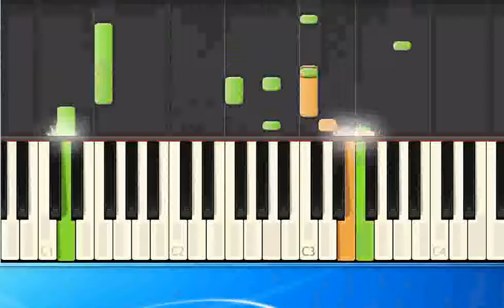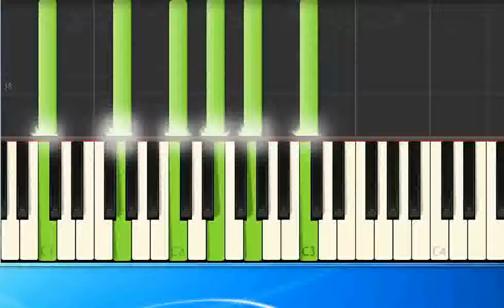Udo Lindenberg Die Sternenreise ge [Synthesia/midi]